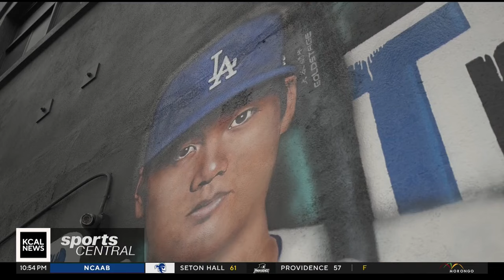New Ohtani mural by Never & Droyce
When the Dodgers signed Shohei Ohtani to a massive, long-term deal, local artists Jonas Never & Droyce knew they had to do something special to honor the moment. What came next was a new mural in Downtown LA at at which Jill Painter Lopez caught up with them